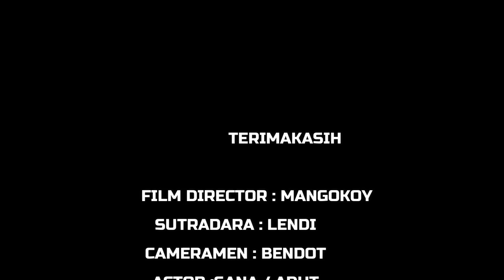KAYA MENDADAK ❗❗ || Carita Sunda